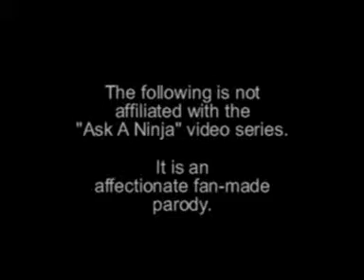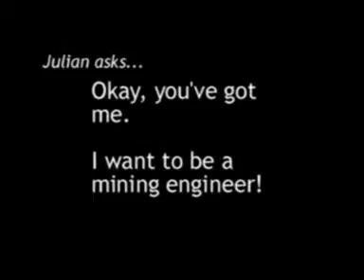Ask a Mining Engineer #3 DuckTales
The Mining Engineers discuss their high rate of pay, technical issues with DuckTales and how you go about actually becoming a mining engineer.